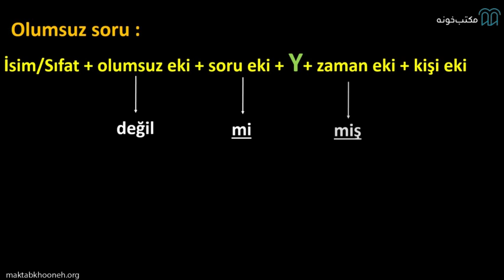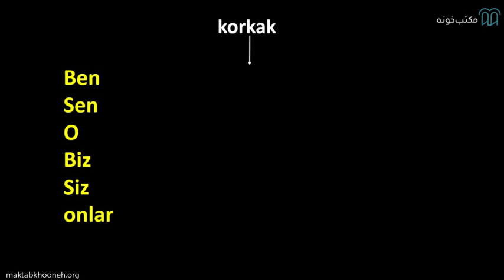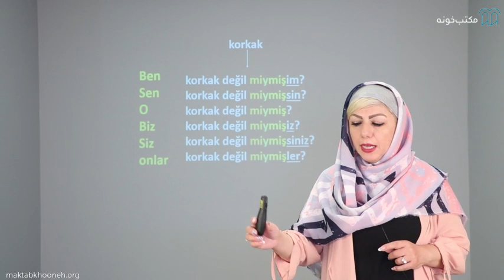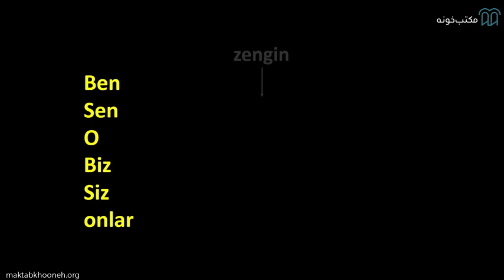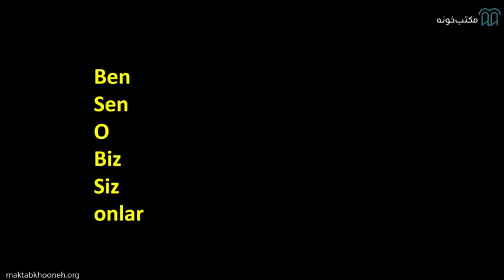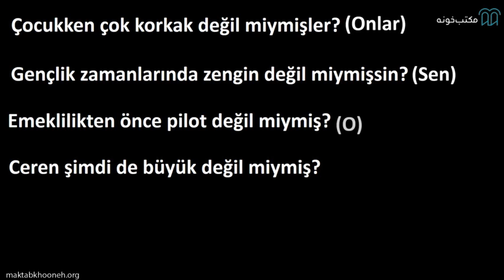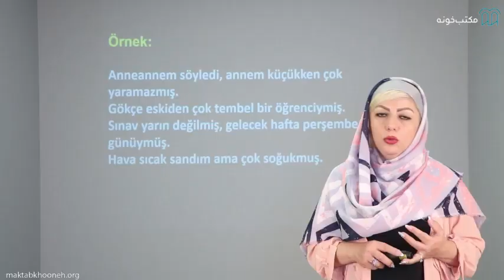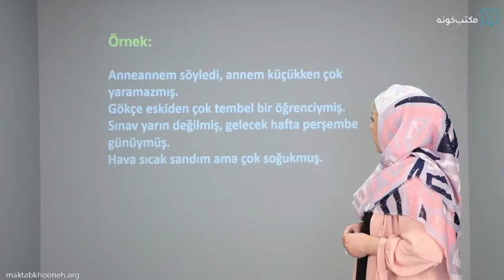آموزش زبان ترکی استانبولی سطح A2 2 قسمت ۱۱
مجموعه حاضر بر مبنای کتاب İstanbul سطح A2  (جدیدترین منبع آموزشی زبان ترکی استانبولی) تهیه شده‌است. همچنان که در مجموعه‌های قبلی برای زبان ترکی استانبولی توضیح داده شده‌است و قطعا زبان‌آموزان عزیزی که دوره‌های قبلی را به اتمام رسانده‌اند اطلاع دارند، علاوه بر سر فصل‌های کتاب مطالب بسیار آموزنده و مفید دیگری که مکمل آموزشی هر بخش هستند نیز ارائه شده‌است.

استاد: فاطمه عصری پور

برای مشاهده آموزش زبان ترکی استانبولی سطح A2.2 در مکتب‌خونه از طریق لینک‌ زیر وارد شوید